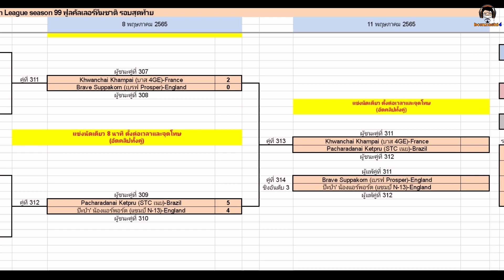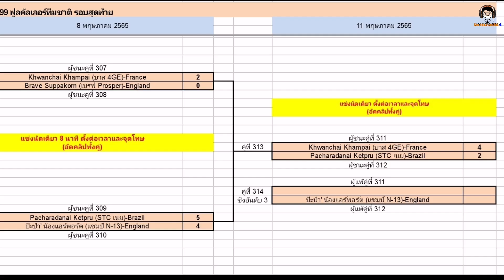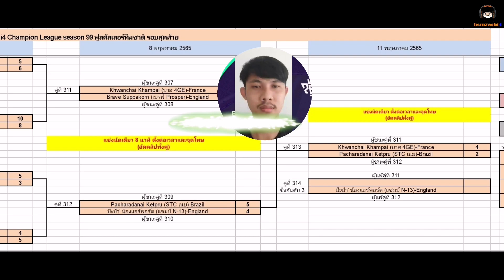สุดจัด! แชมป์สมัยที่ 7 หรือ แชมป์ไร้ปุ่มสมัยที่ 2 : France (บาส) vs Brazil (เนย) BCLSS99 [PES 2021]